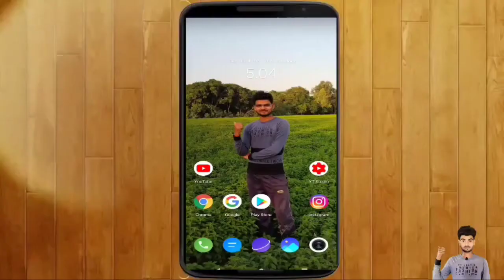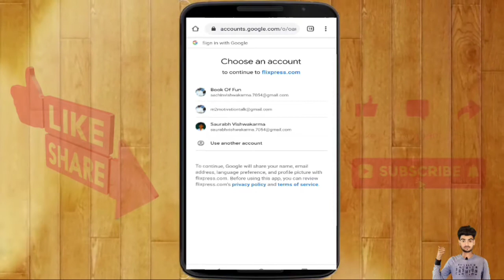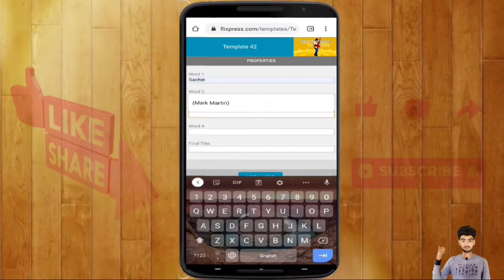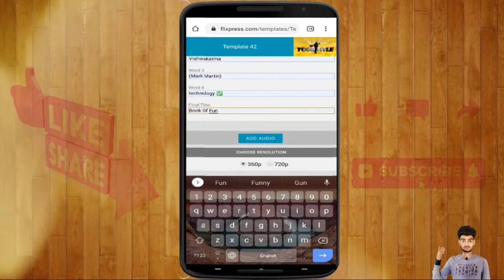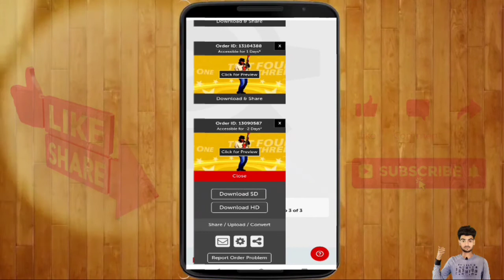How to make Full HD Intro🆔 for YouTube video in 5 minutes ✅ Only 5 minute